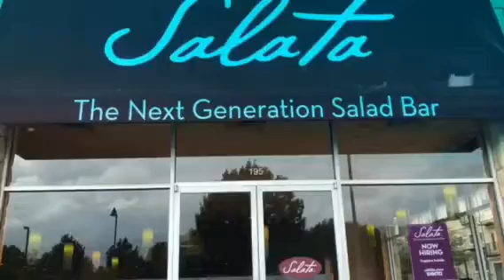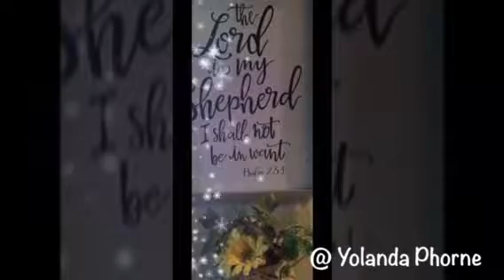Daily VLOG 🙄shenanigans 😋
Today’s reality VLOG 10/21/17